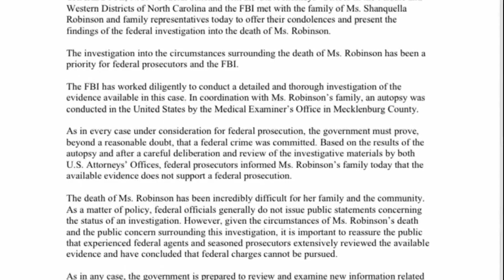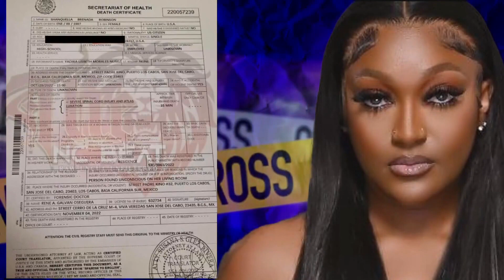Shanquella Robinson case: DOJ says no federal prosecution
The family of Shanquella Robinson and their attorney said they are "disappointed but not deterred" Wednesday after federal officials declined to seek federal charges in the death of the Charlotte woman.

Sue-Ann Robinson, the attorney for the family who is not related to the woman who died under seemingly suspicious circumstances six months ago in Mexico, slammed delays in what she said was a "so-called investigation." She said the autopsy done in the United States was done after Shanquella Robinson's body had been embalmed.

Sue-Ann Robinson also said the reports from the second autopsy showed brain swelling, but said the cause of death was inconclusive.